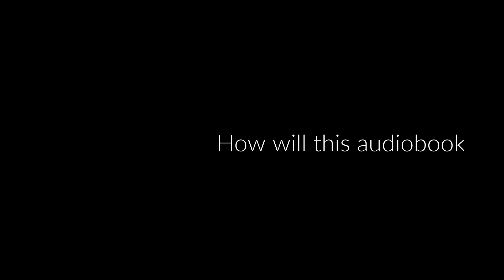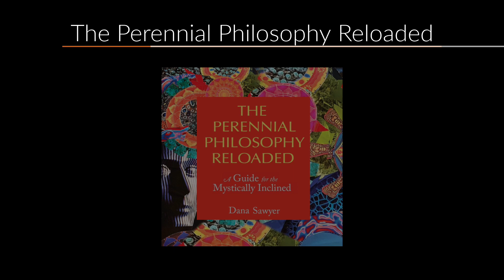The Perennial Philosophy Reloaded with Dana Sawyer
The Perennial Philosophy Reloaded audiobook is an accessible guide to timeless wisdom, bridging spiritual traditions with contemporary approaches to well-being.

In this interview, author Dana Sawyer shares personal insights and practical applications of perennial wisdom in modern life.

0:00 Introduction
0:44 The Perennial Philosophy
2:54 What do you mean by "reloaded"?
4:15 What do you mean by "a guide for the mystically inclined"?
5:45 Techniques and insights shared in the audiobook
7:29 Why is the Perennial Philosophy so essential now?
11:23 Who will enjoy this audiobook?
12:20 How does the audiobook help listeners?
13:06 Further thoughts
15:15 Where to get the audiobook